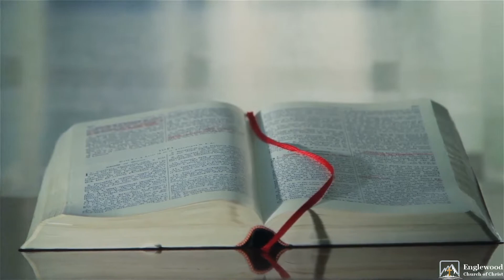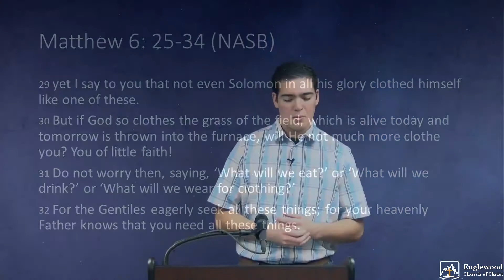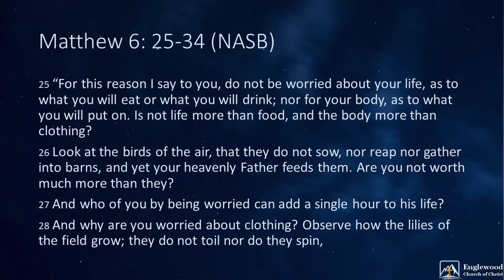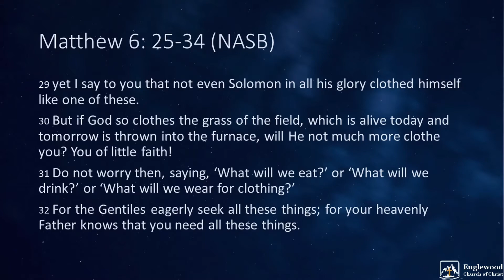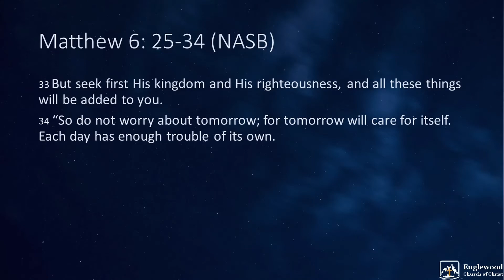Who of us? (Matthew 6: 25-34)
Who of us? (Matthew 6: 25-34) by Dreyton Nichols

Slide background: Photo by Adelin Preda on Unsplash